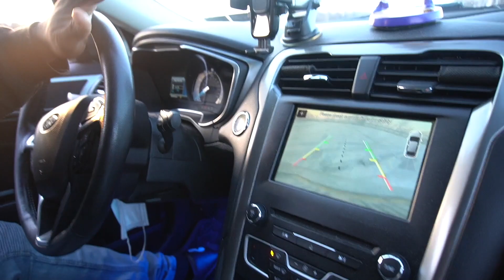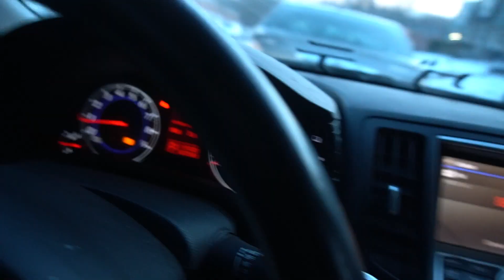CAN MY INFINITI G35 DRIFT LIKE A SRT???!!!